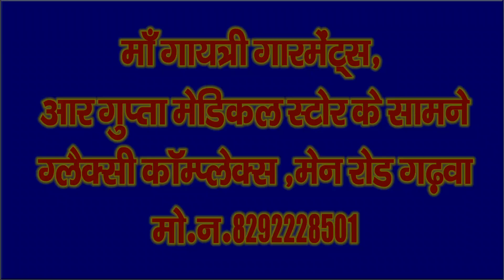श्वेता गुप्ता मैट्रिक परीक्षा में बनी सेकेण्ड स्टेट टॉपर उपायुक्त ने किया सम्मानित